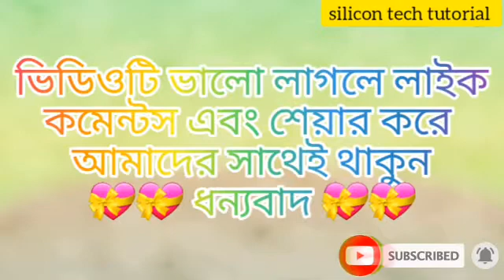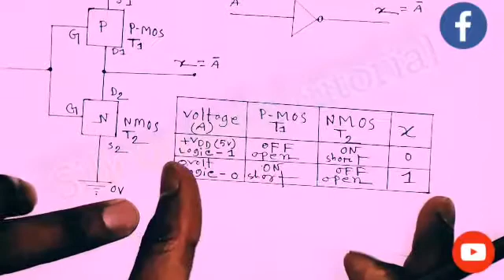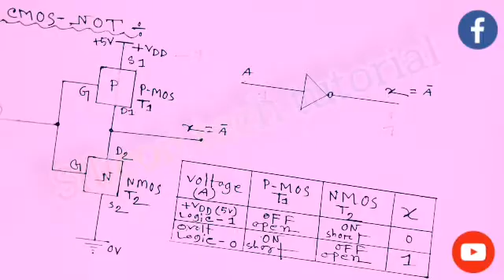cmos inverter not gate *tricks* | Digital Logic Families | Silicon Tech Tutorial By Md Ruman Hossain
In this video i will tell you how to easily learn CMOS NOT gate fast